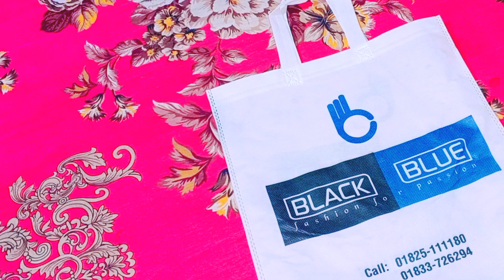বাড়ি যাওয়া উপলক্ষে কিছু শপিং করলাম|প্রিয় বন্ধুদের সাথে তা শেয়ার না করলে কি চলে|our shopping vlog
বাড়ি_যাওয়া_উপলক্ষে_কিছু_শপিং_করলাম_প্রিয়
বন্ধুদের_সাথে_তা_শেয়ার_না_করলে_কি_চলে
our_shopping_vlog